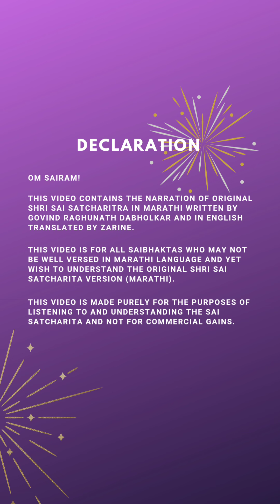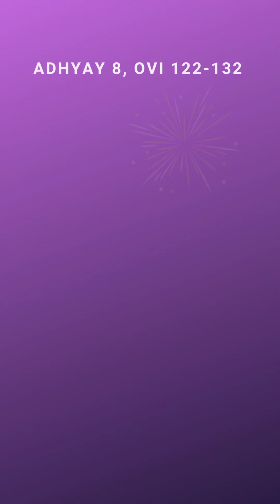Shri Sai Satcharit Narration - Marathi to English, Adhyay 8 Ovi 122 - 132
Om Sairam 🙏